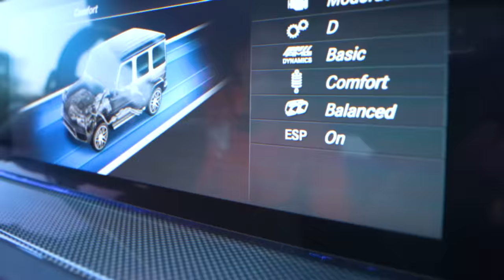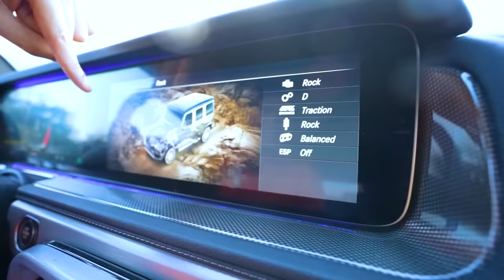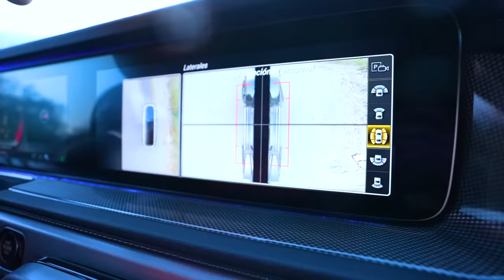ME COMPRE LA CAMIONETA DE MIS SUEÑOS !! Mercedes Benz G 63 AMG - TheDonato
El dia de hoy les enseñare mi nueva camioneta Mercedes Benz G63 AMG 2022 !! Me hace muy feliz ya poder traerles este video al canal y espero lo disfruten mucho, dejenme en los comentarios que opinan de la G-WAGON !! :D